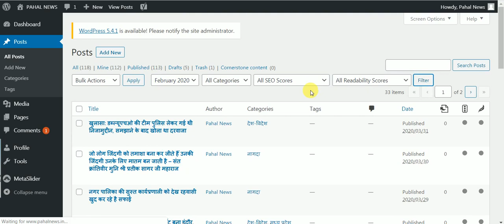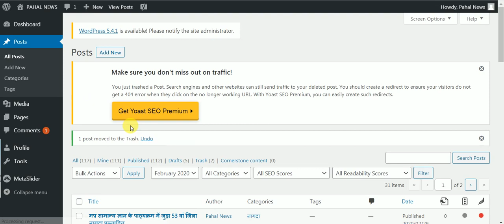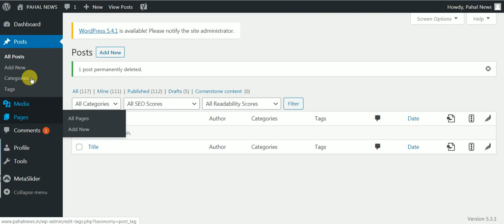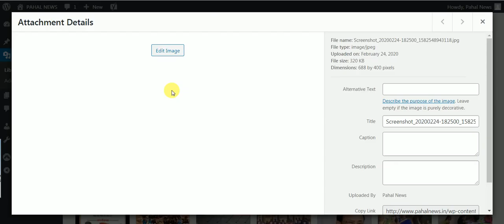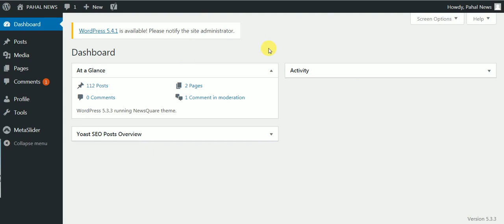पोस्ट डिलीट करने का सही तरीका सीखें | how to delete post Currectlly